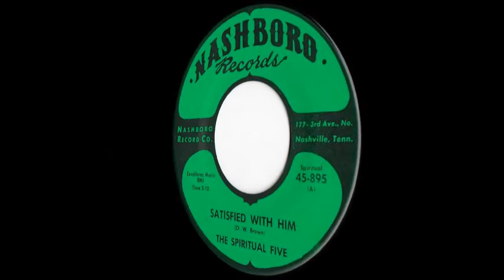The Spiritual Five: Satisfied With Him / Nashboro 1966